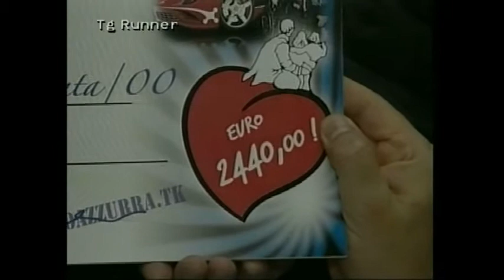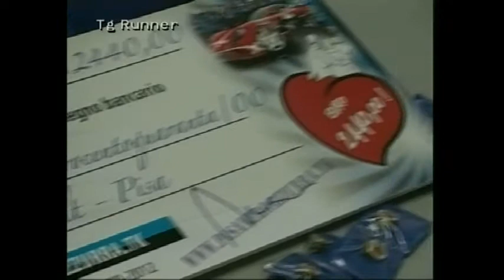consegna dell'assegno all'agbalt 2012